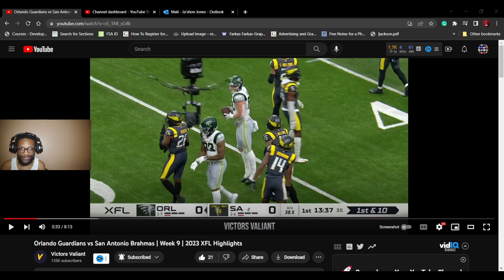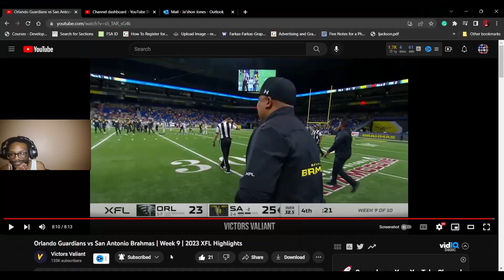Orlando Guardians vs San Antonio Brahmas XFL Highlights Reaction